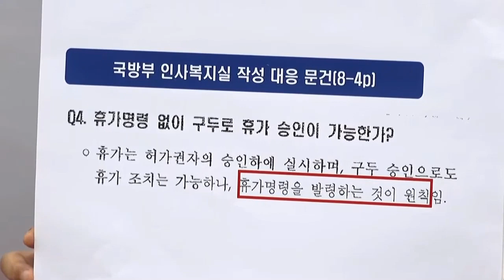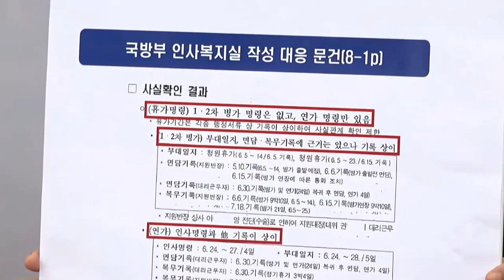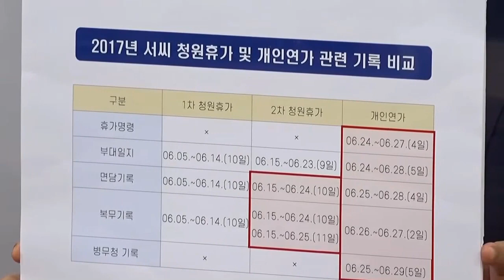추미애 스모킹 건1, 아들 서씨 휴가 의혹 조작된 대응 문건을 공개하겠다!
[박귀성 기자]=추미애 스모킹 건1, 국민의힘 김도읍 의원 등 국회 법제사법위원회 소속 위원들이 16일 국회 본청에서 기자회견을 열고 추미애 법무부장관 아들 서모씨 불법 휴가 의혹과 관련 군부대의 조작된 대응문건이라며 주장하며 이를 공개하고, 추미애 장관을 비롯 문건 조작과 국회에서 거짓말을 했던 정경두 국방장관과 관여한 군부대 관계자들을 모두 고발조치하겠다고 밝혔다.